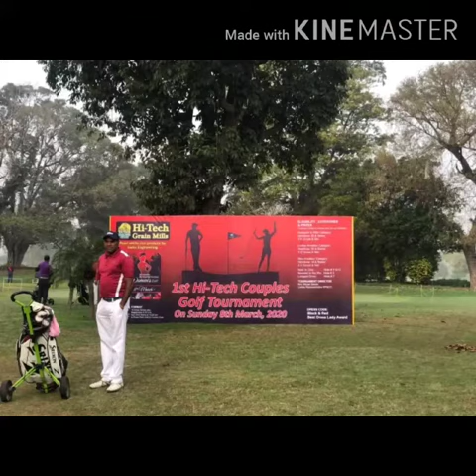AT ROYAL PALM PLAYING COUPLE GOLF TOURNAMENT